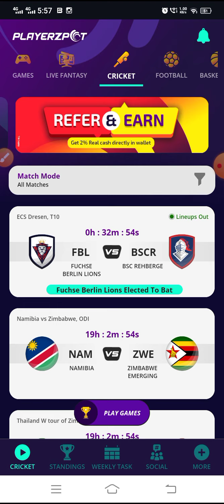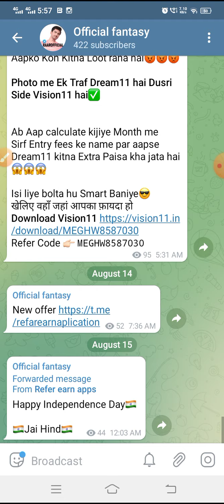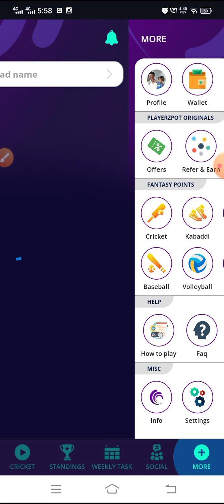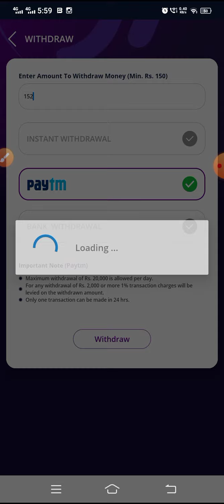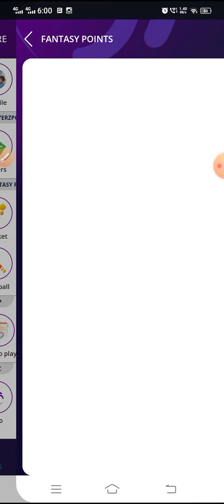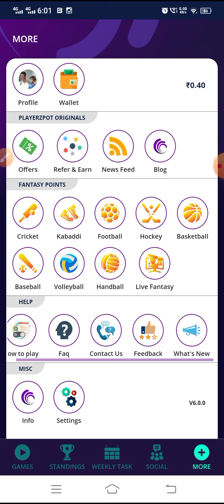Playerzpot App Kaise Use Kare | Playerzpot Se Paise Kaise Kamaye, PLAYERZPOT Invite Code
Dosto Aaj mein aapko Playerzpot App ke baare me batane wala hu. Kaise aap Playerzpot App ko use leke fantasy cricket, hockey, football, kabaddi, baseball, basketball, fantasy chess, sheep fight, quiz, sports quiz, snake, ladder and ludo jaise game play kar sakte hai aur real cash win kar sakte hai aur wo bhi bilkul aasaani se agar aap ye jaan na chate hai tho ye video last tak dekhte rahiye.

 Refferal Code :- M840CF7F

Search results
1, playerzpot MONEY TRANSFER TO Bank.
2, playerzpot paytm withdrawal.
3, playerzpot paytm transfer
4, bina pan card ke fantasy kaise khele.
5, playerzpot se paise Kaise transfer Kare.
6, playerzpot money transfer to bank account.
7, Money transfer to bank account from playerzpot.
8, How to Withdrawal money from playerzpot.
9 How to transfer Wining money to bank from playerzpot.
How to join IPL Match in Playerzpot ?

IPL match Playerzpot me kaise join kare

WHAT IS Playerzpot GAME?

What is Playerzpot fantasy game ?

what is Playerzpot cricket fantasy game ?

what is Playerzpot football fantasy game ?

how to in play Playerz pot ?

Playerzpot par account kaise banaye ?

how to play Playerzpot fantasy game ?

how to create account on Playerzpot ?

How to Create new account in Playerzpot?

how to register on Playerzpot ?

playerzpot game, playerzpot refer code ,playerzpot download, how to play playerzpot, playerzpot kaise khele,
Original playerzpot kaise download kare